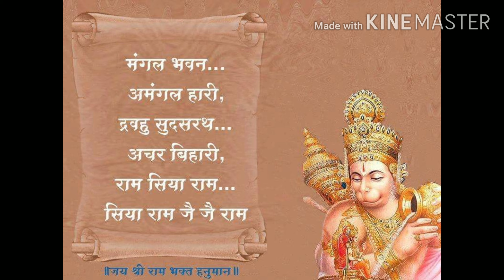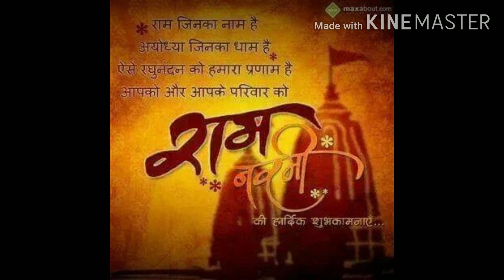Ramnavami.. mere odhavram ke charno me koti koti pranam.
Ek sundar sa sangeet. Jiske shayta se ek chotasa prayas mere prabhu k gun gan sare jagt ko bataneka.. To sab Ek bar sun lo hajar bar sunenge...